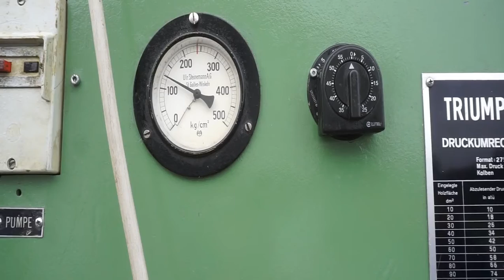Prasa hydrauliczna STEINEMANN - Mar-Masz | Woodworking Machines